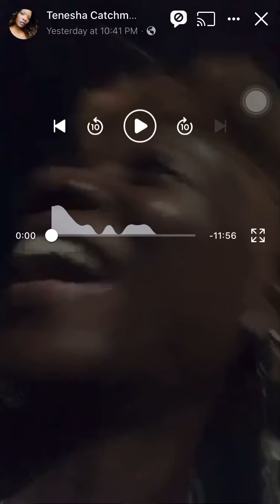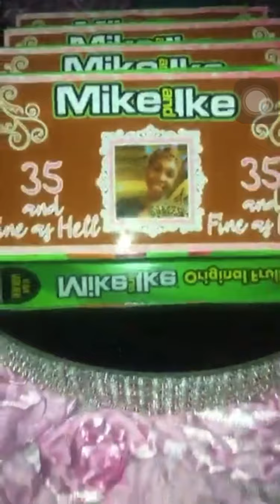August 1, 2020